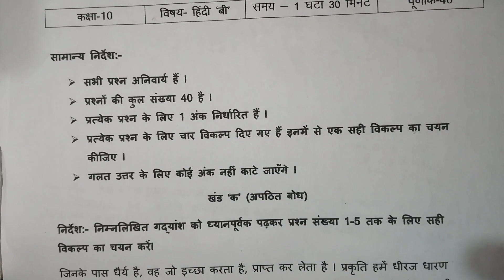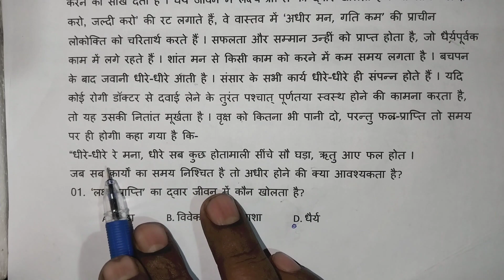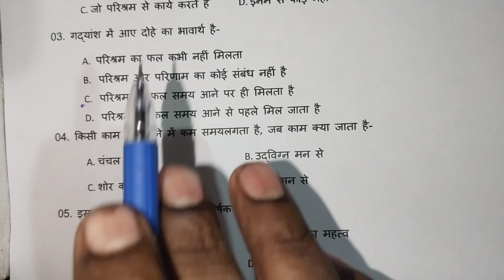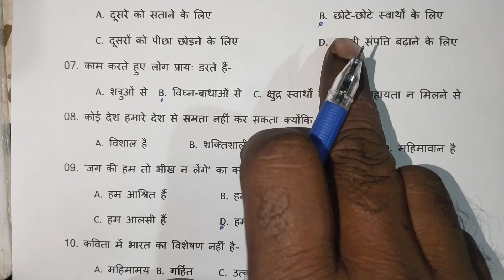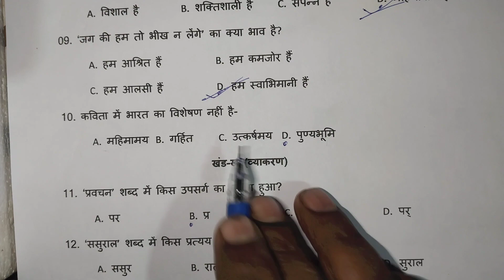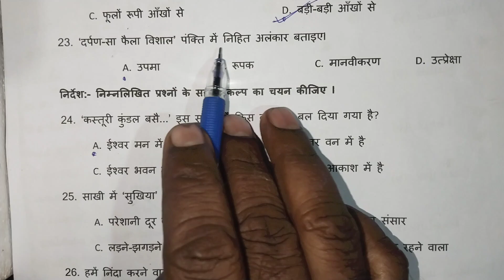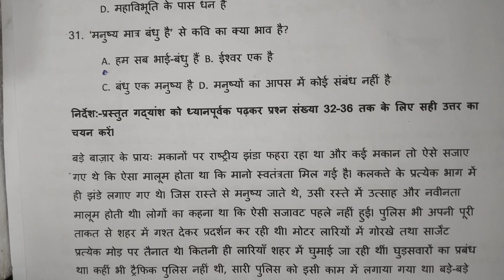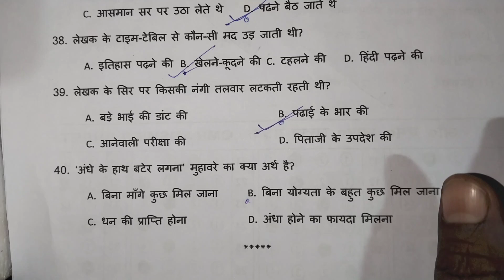40 important question answer class-10th, (subject- Hindi B).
chapter 2
chapter 3
chapter
10 class answer key
10 class math answer key
10 class science answer key
10 class maths sa1 question paper
2023 answer key
10 class sst paper 2022 answer key
10 class sanskrit paper 2022 answer
key
10 class sal english answer key
10 class math paper 2022 answer
key
10 class hindi answer key
10 class science sa1 question paper
2023 answer key
10 answer key english
10 answer key
10 january ctet exam answer key
10th maths answer key 2023 set e
10 jan ctet answer key
10 std english question paper 2022
10/2023 psc exam answer key
10 english answer key 2022
10/12/22 degree prelims answer key
10th hindi answer key 2023 set e
10 answer key english
10 answer key
10 january ctet exam answer key
10th maths answer key 2023 set e
10 jan ctet answer key
10 std english question paper 2022
answer key
10/2023 psc exam answer key
10 english answer key 2022
10/12/22 degree prelims answer key
10th hindi answer key 2023 set e
10 board exam paper 2023
10 board exam paper 2023 science
10 board result
10 board exam paper 2022
10 board exam paper 2023 english
10 board result 2023
10 board
10 board exam
10 board result 2023 kab aayega
10 board result 2022
board wiring
board exam
boarding school
board connection
board exam tips
board
boarding pass kaise nikale
math masti
math tricks
math class
math pedagogy
math class 10
math project
2023

regulation . All The Information Provided On This